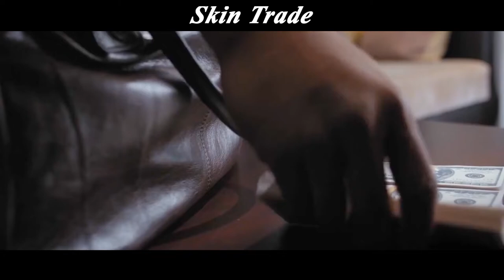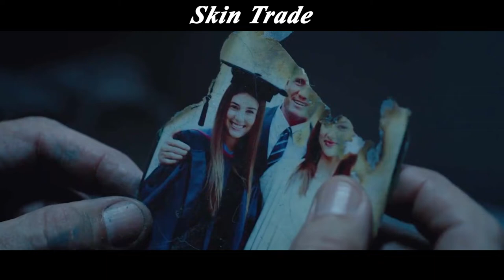Hundreds of girls imprisoned and sold like commodities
The tentacles of the human trafficking ring spread across Southeast Asia, Europe, and the United States, abducting ignorant young girls from less developed areas and forcing them to sell their flesh. American police officer Nick Cassidy, after his family was killed by the European gang, decided to avenge them, all the way to Thailand. He joined hands with the Thai police to eliminate and revenge the gangster organization, but at the same time, his family, his lover and himself also into a huge crisis, they can join forces to destroy the human trafficking group it ...